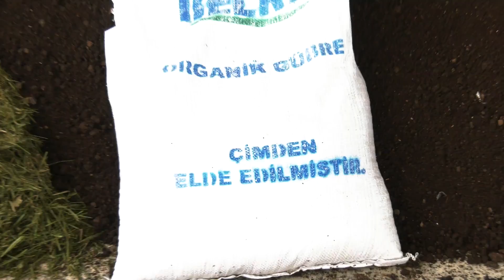Ankara'mızda topraktan aldığımızı toprağa veriyoruz.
Nisan ayından itibaren ürettiğimiz 1500 metreküp organik gübreyi rekreasyon alanlarımızla buluşturduk.

Doğa dostu çalışmalarımızla çevremizi korumakla kalmıyor tasarruf sağlayarak kent ekonomimizi de canlandırıyoruz.